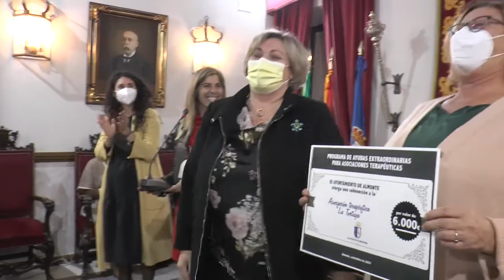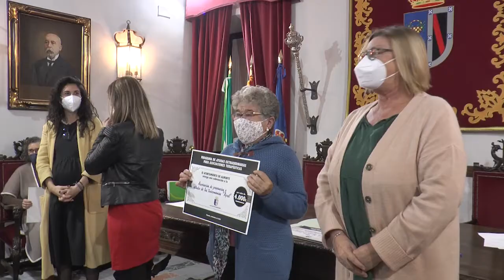Programa de ayudas extraordinarias a distintas asociaciones